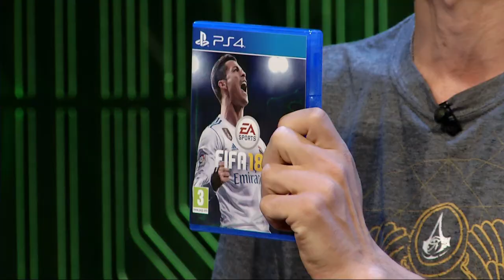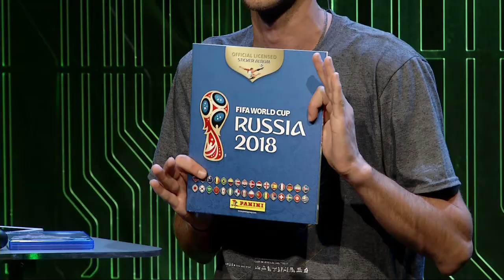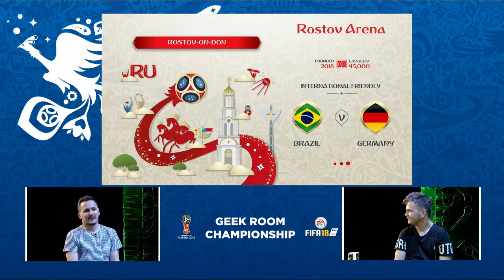Germany - Brasil / Geek Room Fifa World Cup Championship | IN TV Albania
Ndeshja e trete e kampionatit Fifa 18 sheh serish perballe Gjermanine me Brasilin dhe kete here rezultati eshte ndryshe nga i pari...